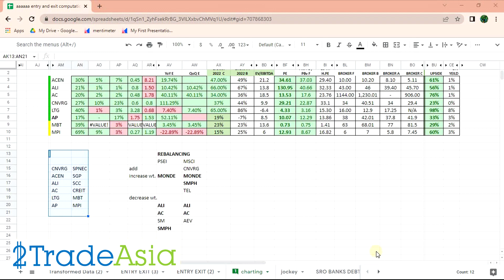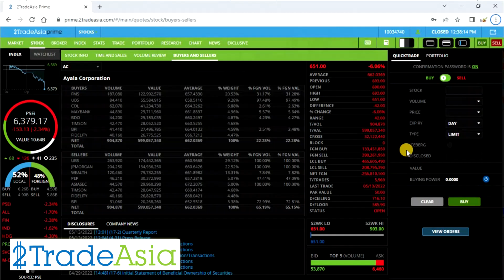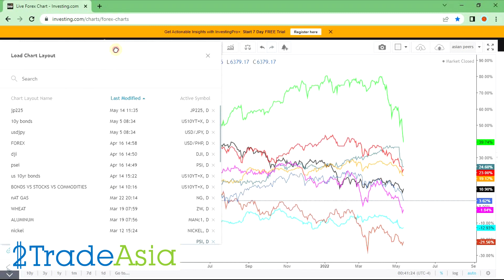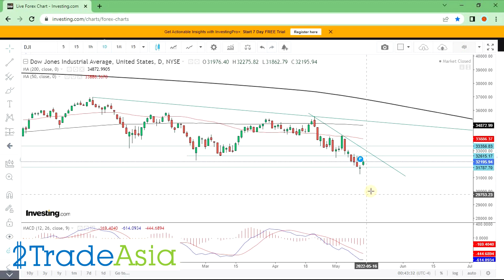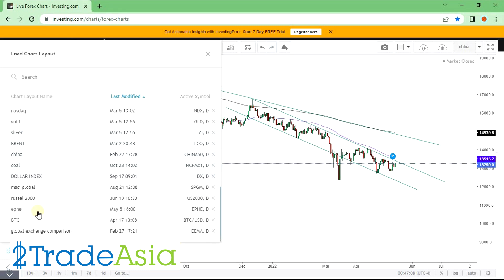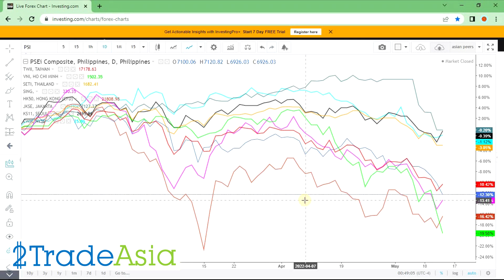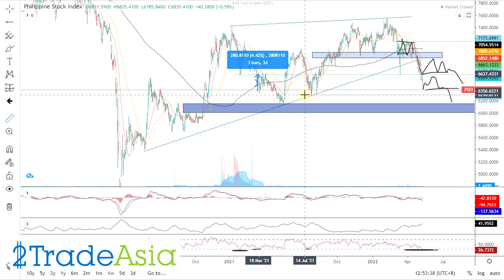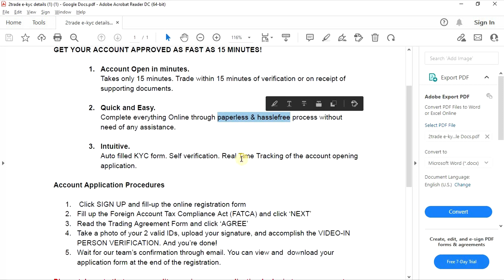Market Outlook. Can PSEI bounce back? May 16-20, 2021